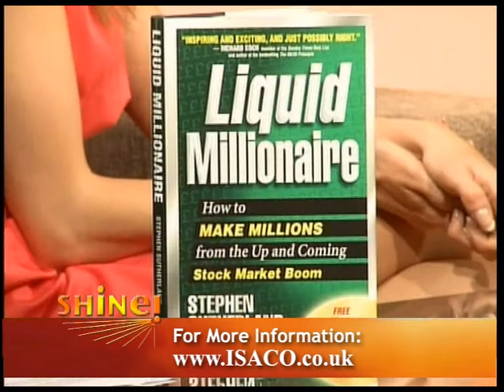Stephen Sutherland's 55.9% 7 ½ Month Gain - Stock Market Boom?, 17th June 2009.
Stephen Sutherland on Shine! Breakfast Show, 17th June 2009 (Short version)